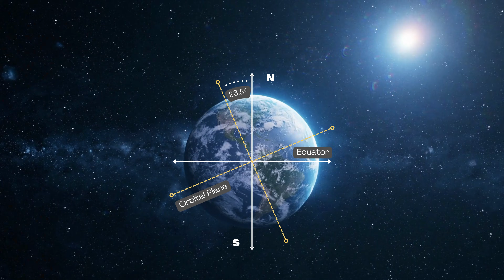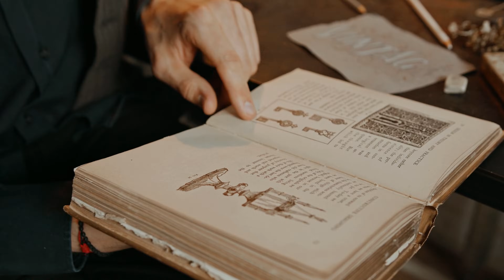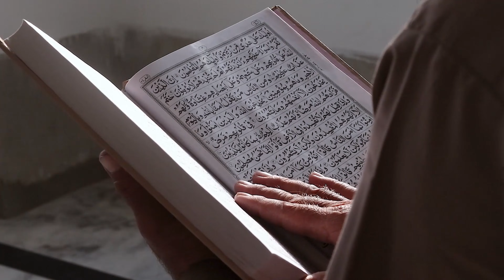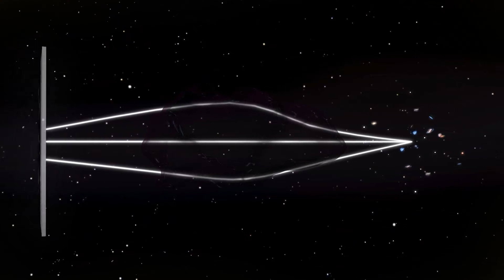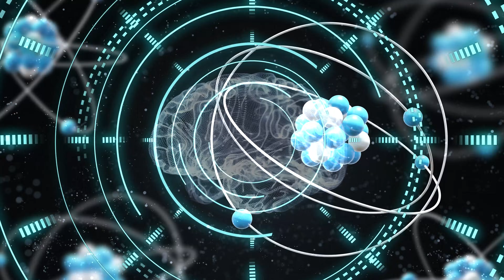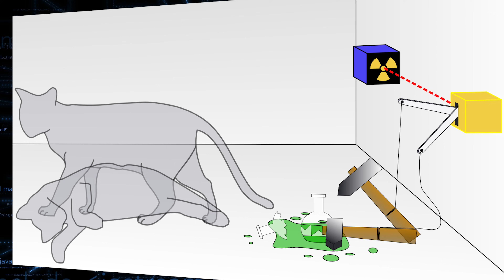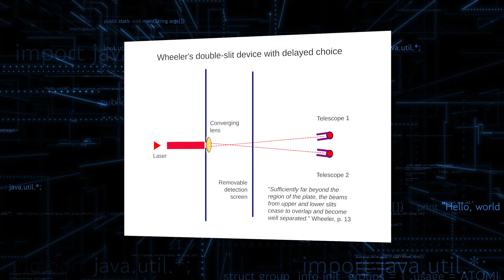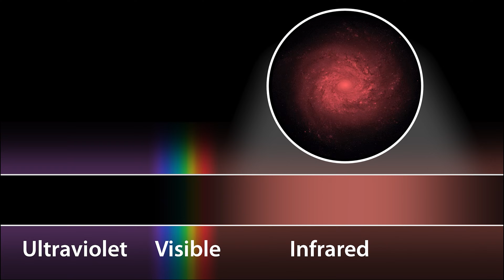Chúng Ta Tạo Ra Vũ Trụ Bằng Cách Quan Sát Nó – Điều Đó Thật Đáng Sợ!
🚀Liệu có phải chúng ta đang tạo ra vũ trụ chỉ bằng cách quan sát nó? Nghe có vẻ không thể tin được, nhưng khoa học đã đưa ra những lý thuyết gây sốc về vai trò của nhận thức và ý thức trong việc định hình thực tại. Hãy cùng khám phá bí ẩn này và tìm hiểu vì sao điều đó lại thật đáng sợ!
🚀 Hãy cùng Kitten Explorer khám phá những bí ẩn sâu xa này và những câu hỏi chưa có lời giải đáp về vũ trụ. Đừng quên đăng ký để không bỏ lỡ những video khoa học hấp dẫn nhất!

Nguồn và ghi công:
Cảm ơn NASA với những hình ảnh và thông tin giá trị về vũ trụ